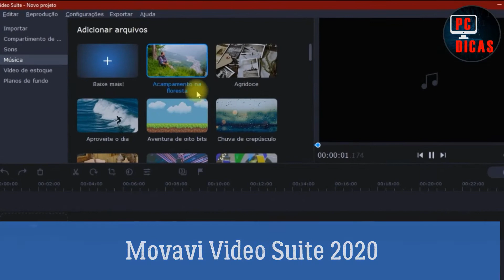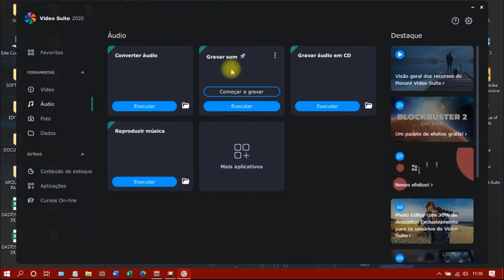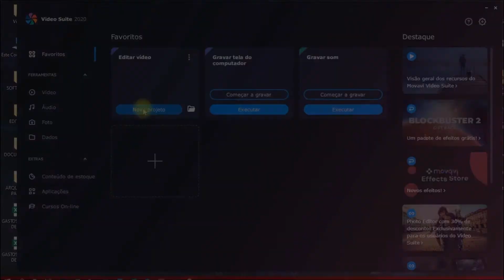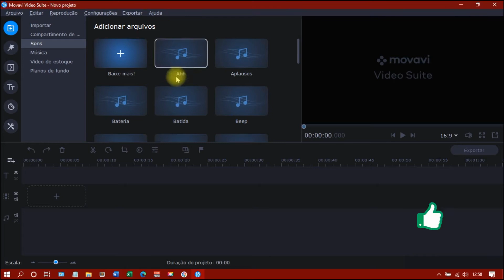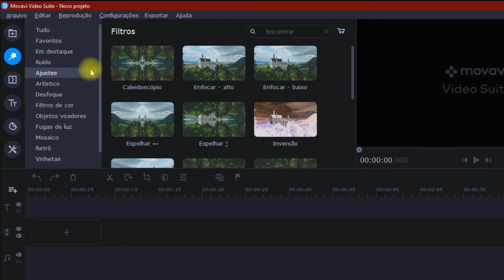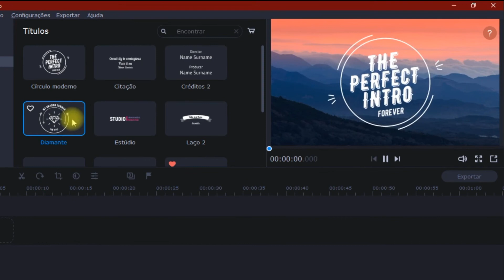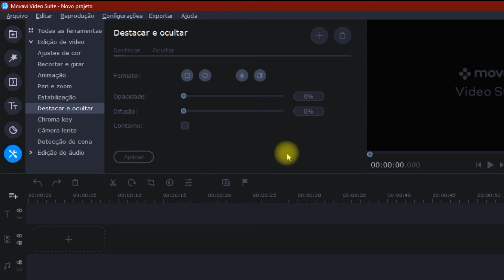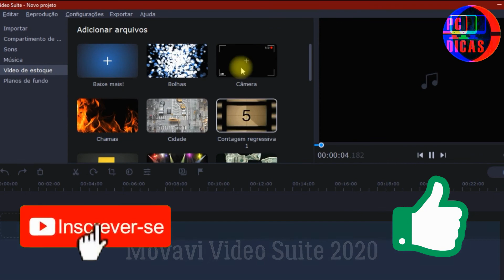MOVAVI VIDEO SUITE 2020 - COMO USAR? | APRESENTAÇÃO DAS FERRAMENTAS (FILTROS, TRANSIÇÕES)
✅ Eai pessoal, tudo bem com vocês? Nesse vídeo começarei uma série de vídeo aulas explicando como usar o MOVAVI VIDEO SUITE 2020 com dicas rápidas e fáceis para vocês!

00:00 - Introdução
00:34 - Principais Ferramentas do Movavi Video Suite 2020
02:32 - Apresentação do Editor Movavi Video Suite 2020
03:18 - Principais Categorias (Importar, Filtros, Transições, Títulos, Adesivos, Ajuste de cor e de Ruídos)
07:27 - Dica Extra
07:52 - Finalização do Vídeo